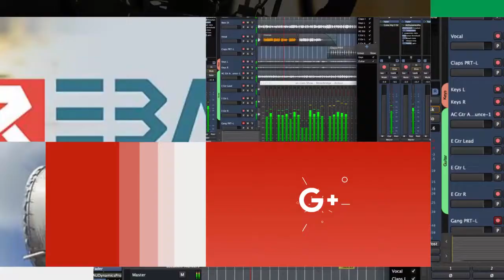Şelal Gedo - Sekretêrê PÇDK-S